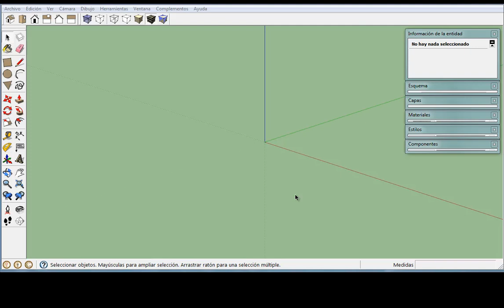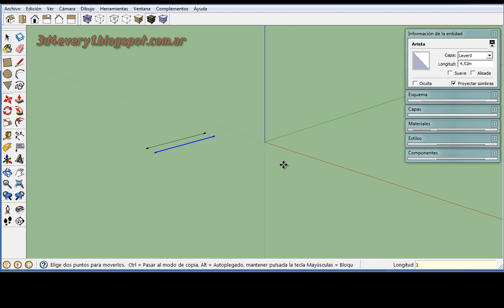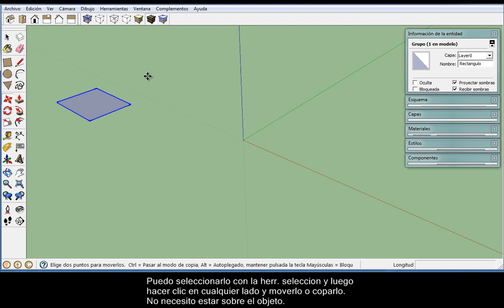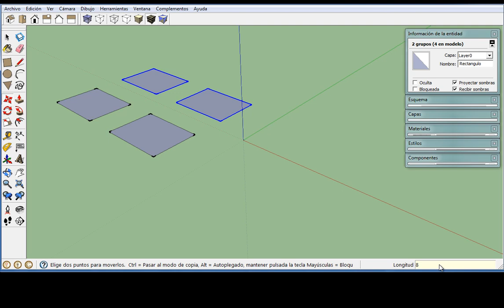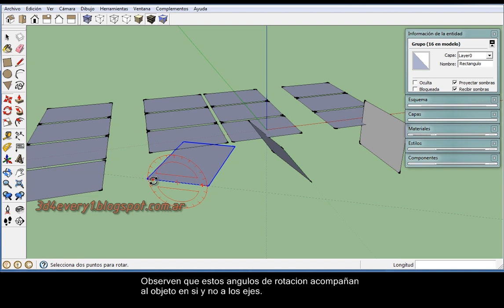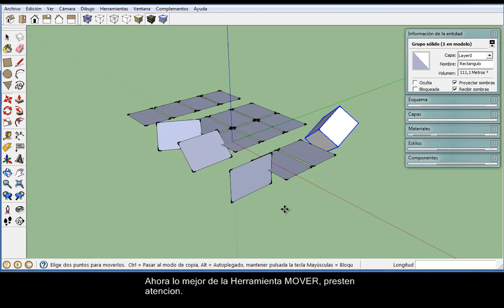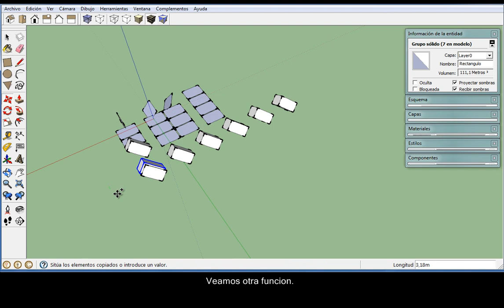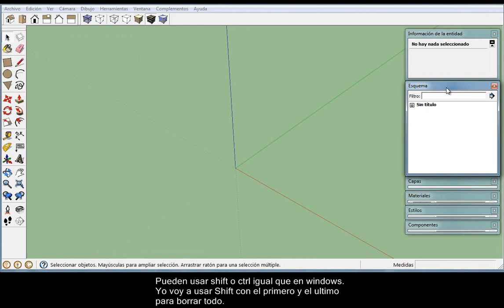Seguimos con la herramienta Mover en sketchup 8, profundizamos un poco mas.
Video Tutorial n° 9 de Sketchup Primeros Pasos subtitulado en español (útil para Hipoacusicos). Aprende Sketchup, desde tu casa, en este video seguimos con la herramienta mover, veremos cómo copiar, crear arrays ósea repetir copias en el espacio de Sketchup o dividir con copias de un objeto una x distancia, algo súper útil y súper fácil.

Ingresa al mundo del 3d y déjate llevar por tu imaginación, cada vez son más las puertas que la 3ra dimensión está abriendo para nosotros. No dejes pasar esta oportunidad, Sketchup es GRATIS y te puede interesar.

Si les gustan los videos tutoriales por favor den un clic en la manito, no les cuesta nada y me dan una mano a mí.

Me despido y les deseo lo mejor, diviértanse dibujando, por cierto soy Marcos.